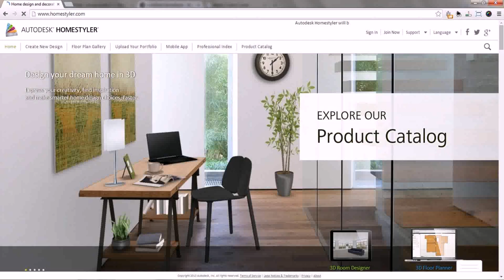Best Interior Design Car In India